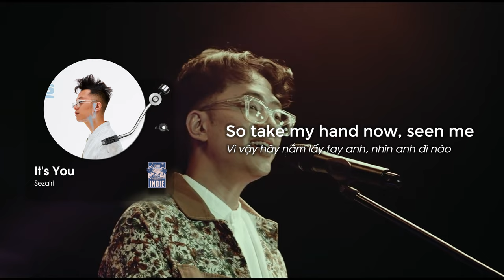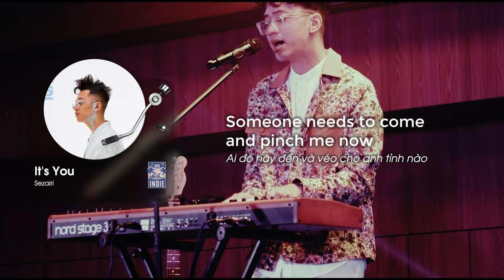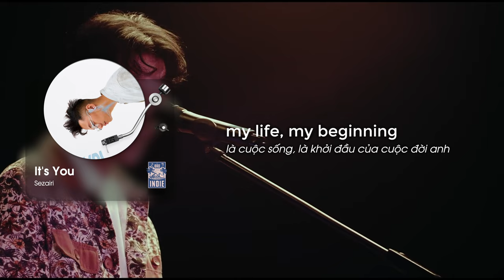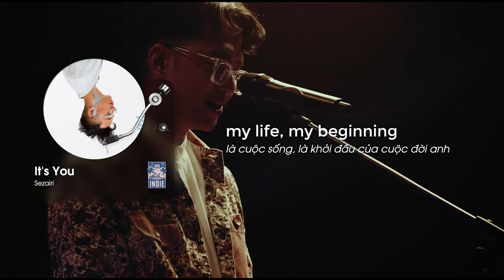It's You - Sezairi (Vietsub + Lyric) ♫ | Chính em đã làm thế giới của anh hoàn thiện 🌖 | Đảo Indie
Song: It's You
Artist: Sezairi
Translator, Designer, Video Editor: Đảo Indie Team

Các cư dân của Đảo Indie thân mến, hãy giới thiệu bài hát/nghệ sĩ bạn muốn xuất hiện trên các video tiếp theo của Đảo tại đây

© Bản quyền thuộc về kênh Đảo Indie
© Copyright by Đảo Indie ☞ Do not Reup!!